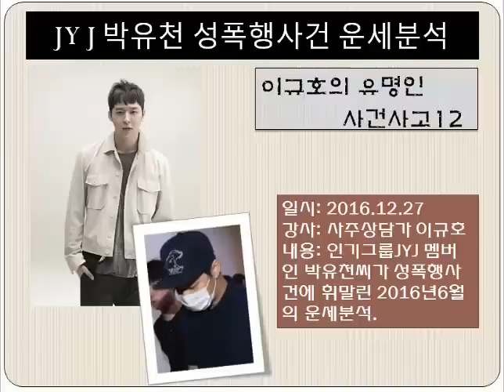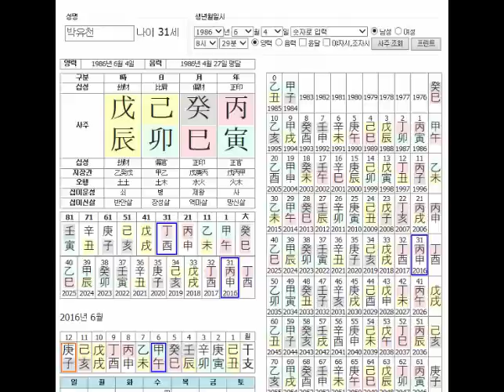JYJ박유천 성폭행사건 운세분석- 이규호의 유명인 사건사고12